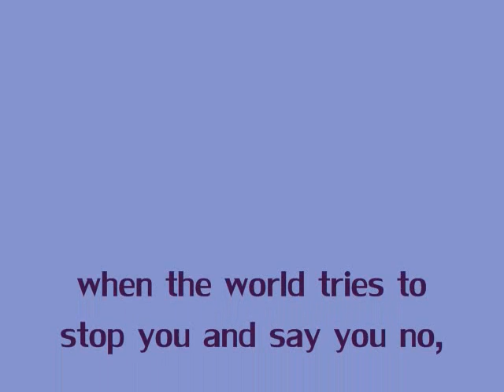This is Me Cover-Moira Carder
I love this song. and i feel like it's my way of showing the world what i can do.